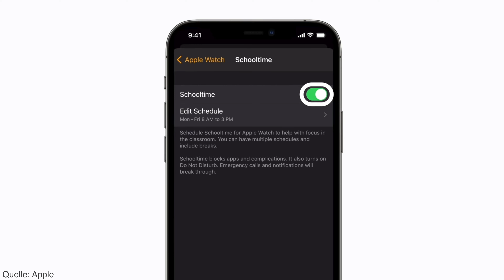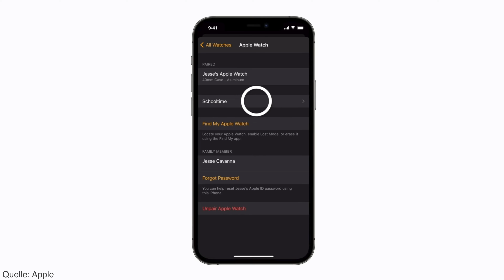Schulzeit Funktion Apple Watch | Quicktipp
► Beschreibung öffnen

Dieser Tipp ist für alle Eltern und Kinder interessant, die eine Apple Watch besitzen. Im Kontrollzentrum lässt ich die Funktion „Schulzeit“ hinzufügen. Aktiviert ihr diesen Modus, werdet ihr weder abgelenkt noch gestört von eurer Uhr. Diese zeichnet nun die Schulzeit auf - also die Zeit, die ihr in der Schule verbringt.

Siehe Kennzeichnung.

Artikel aus dem Video:
🛒* Apple Watch

🛒 Mein komplettes YouTube Equipment ✩

📑 Privathaftpflicht inkl. Drohenversicherung by HUK24 ✩